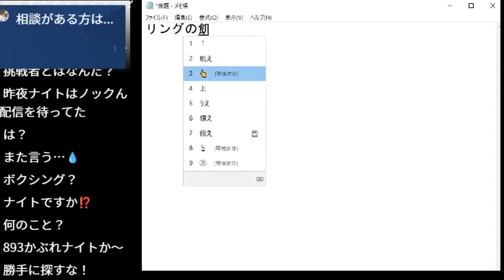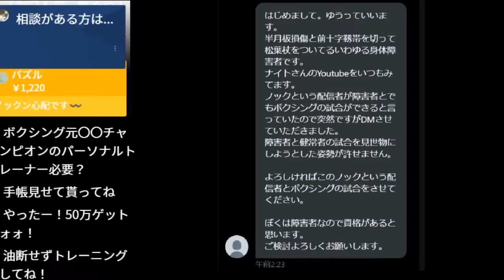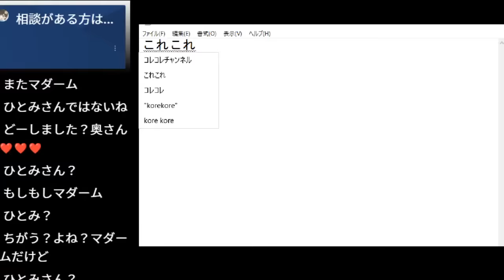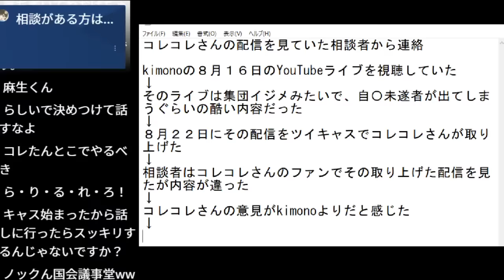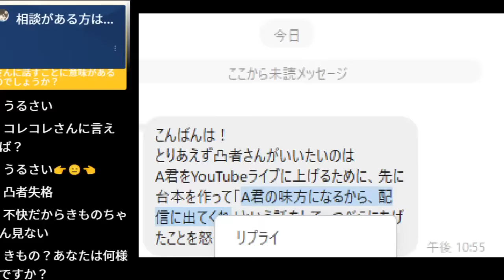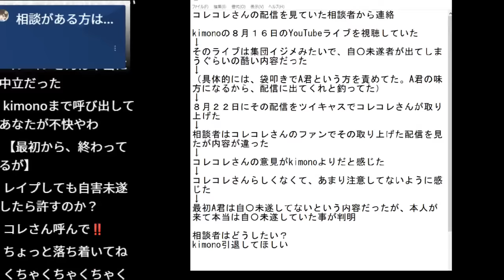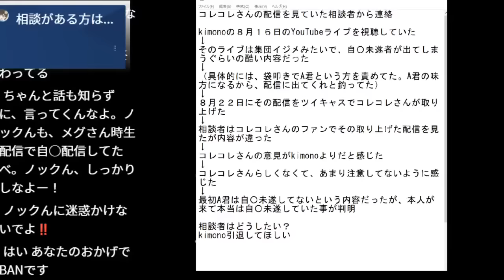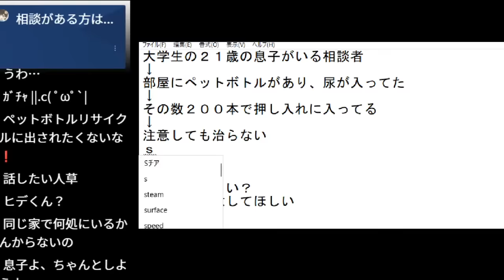【緊急生放送】kimonoちゃんというYouTuberが酷すぎるから告発をしたいという方から相談！本人と通話すると過去１やばい展開になる！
生放送内容！
・視聴者の相談を聞き解決する事！

ラインIDはnokumi2525です

＠ノックサブ動画チャンネル↓メイン以外にも色々な動画があるよ！

＠ツイキャス↓実はここで２３時から生放送してることが多いです！

【神回】目が見えず１週間飲まず食わずで死にかけていた女性を救出した！人名救助でとんでもない事に！

逮捕状がでてる薬物の中毒者と通話してみた！発狂されてとんでもない事に！

ツイキャス
漫画
実話
ヒューマンバグ大学_闇の漫画
エモル図書館
街録ch〜あなたの人生、教えて下さい〜
暇なLINEストーリーズ